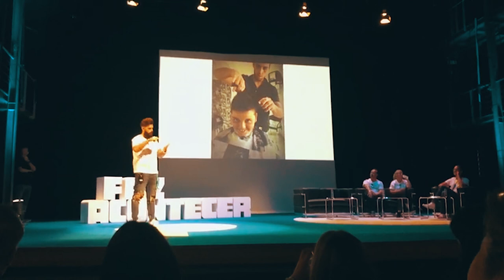BARBEIRO JOÃO ROCHA - VIDEO APRESENTAÇÃO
Artistas, video de apresentação do Barbeiro João Rocha, um barbeiro açoreano que começou nesta profissão em 2014. Não direi mais, quero que vejam o video, para saberem muito mais!

Não se esqueça de subscrever o canal e colocar um like no video!
Obrigado por ajudar a crescer, seu maluco!